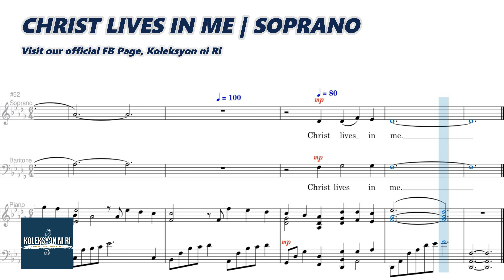Christ Lives in Me | Soprano | Vocal Guide by Sis. Joane Nicor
"CHRIST LIVES IN ME"
Words and Music by Daniel Whittle
Arranged by Mary Lynn Van Gelderen